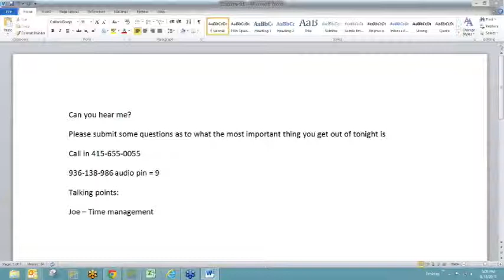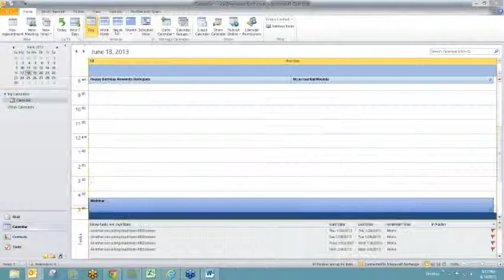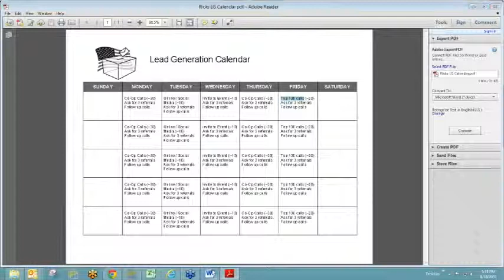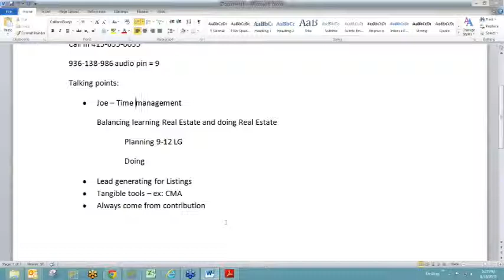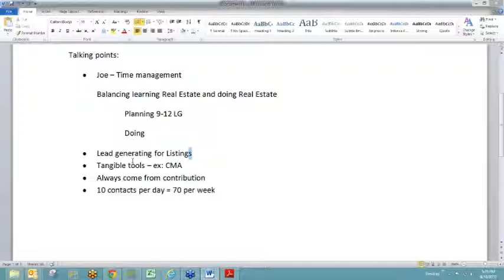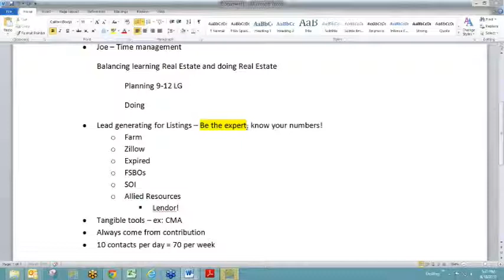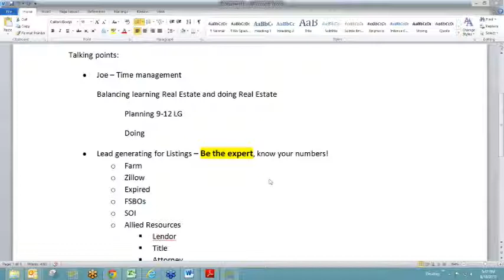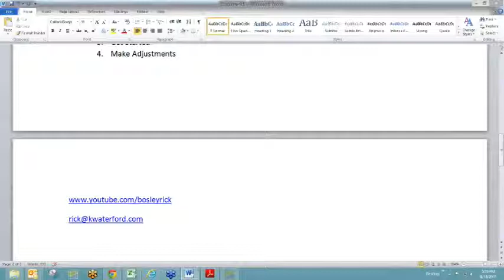Recorded Real Estate Agent coaching - 6-18-13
Rick Bosley, Team Leader take live questions from Realtors both in and out of his office every Tuesday at 5:00.  Some topics for this session are how to time block as a new agent, as it is very overwhelming to come in, learn a new skill, build your database, and feel productive.